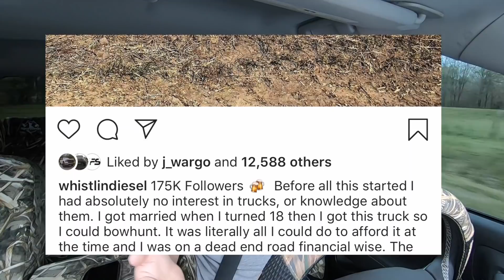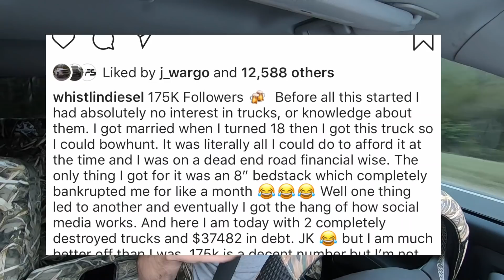Would you DESTROY your truck to get famous???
Could you destroy your truck like Whistlindiesel does???